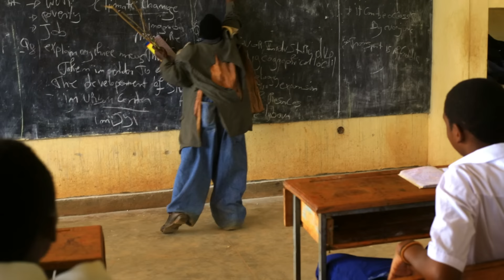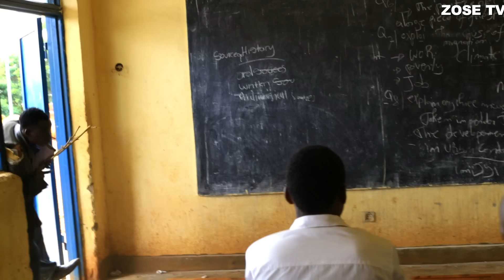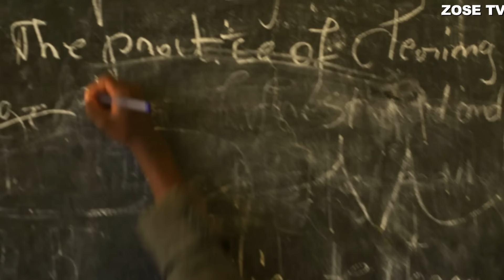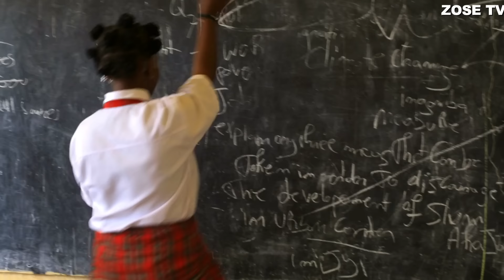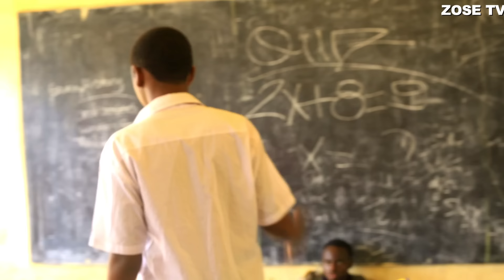DANIZZO COMEDY:HIGH SCHOOL LIFE S3 EP15: UMWALIMU W'UMUSINZI